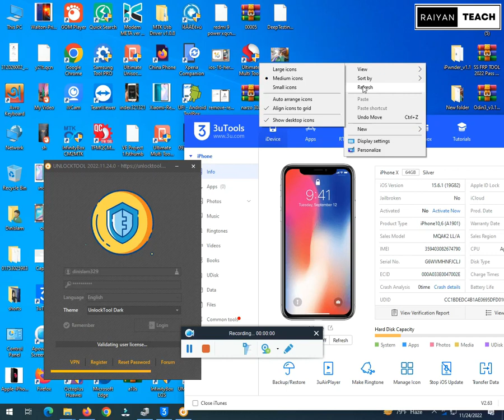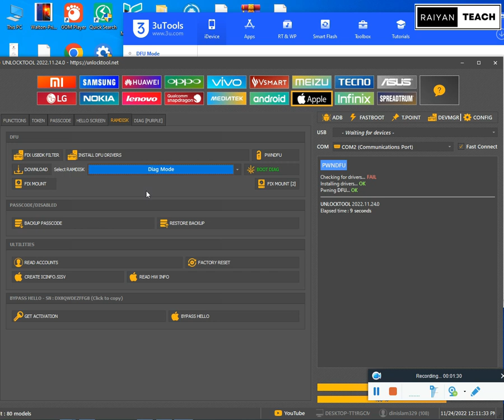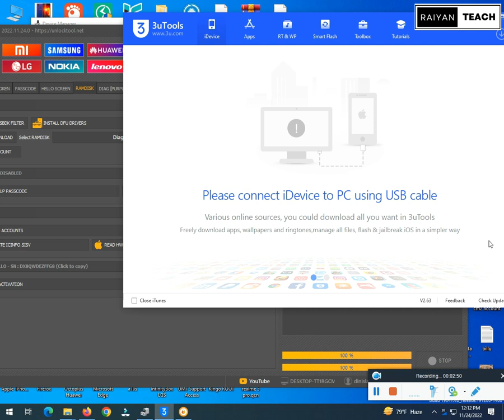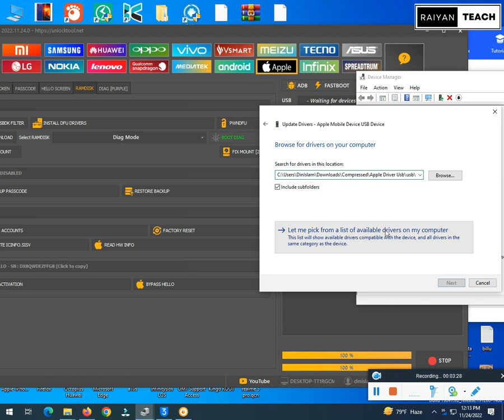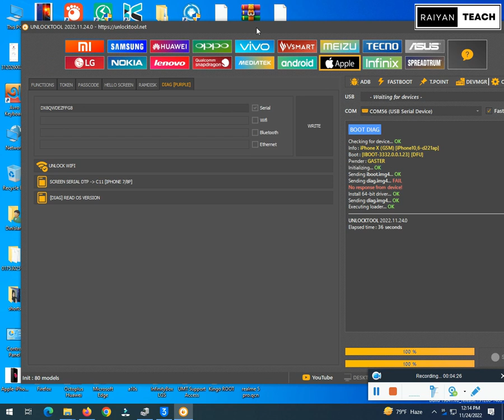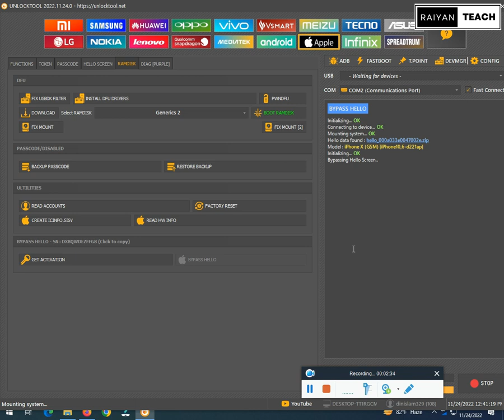Iphone 6s to X Hello Scree Bypass all 15.6 Without Mac-DCSD Cable Purple Mode SN Change unlock Tool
iphone 6s/7/7+/8/8+/x Sn Change without dcsd cable Free Unlock Tool

iphone all 15.x sn change with unlock tool

iphone 6s to x hello screen bypass unlock tool

iphone dig mode fix unlock tool

purple mode sn change unlock tool